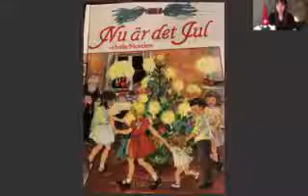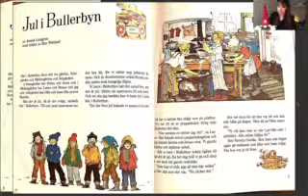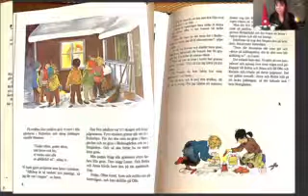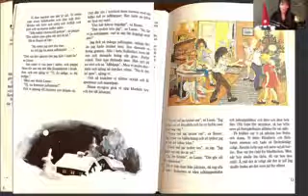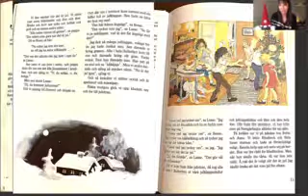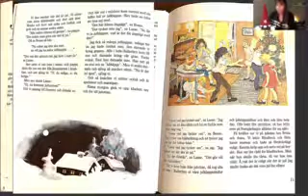Nu ar det Jul- A Swedish Christmas Story